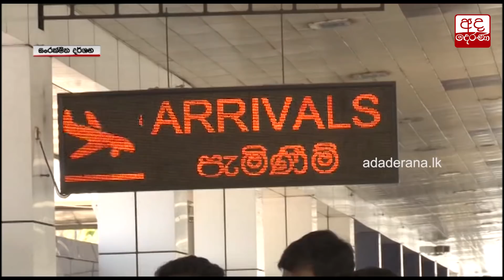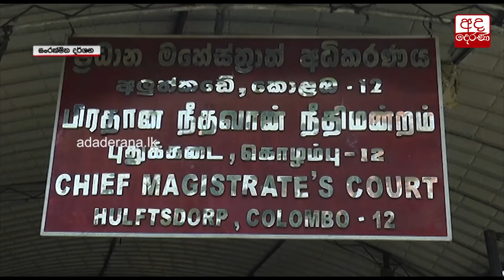රංගන ශිල්පී රයන් ඇතුළු පස්දෙනෙක් ලංකාවට...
Five including actor Ryan Van Rooyen deported from Dubai